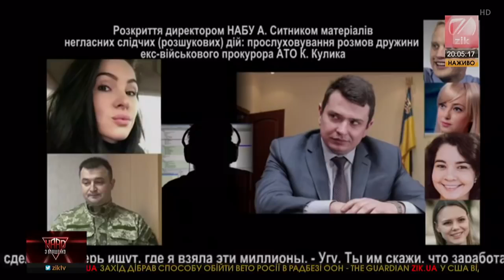Назар Холодницький, керівник САП, у програмі HARD з Влащенко